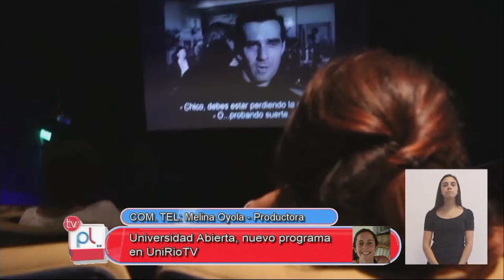PANTALLA LIBRE - MELINA OYOLA - UNIVERSIDAD ABIERTA